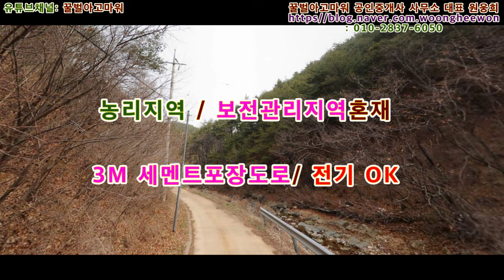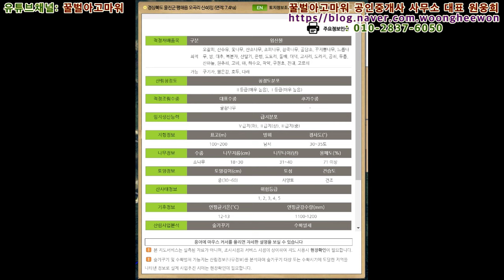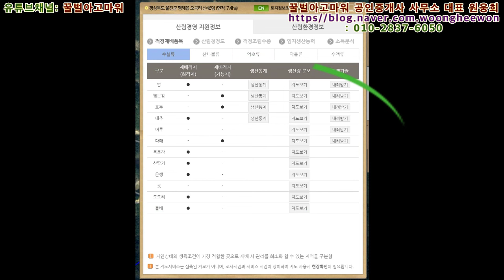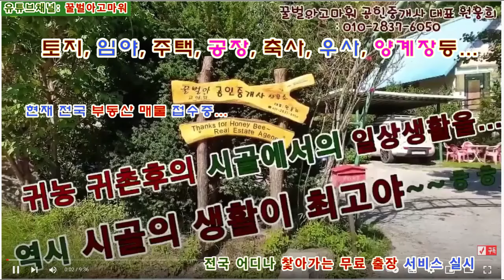(급매) 울진군 평해읍 오곡리 임야 21,545평 (협의가능)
꿀벌아고마워 공인중개사 사무소 유투브채널 (급매) 울진군 평해읍 오곡리 임야 21,545평 (협의가능)